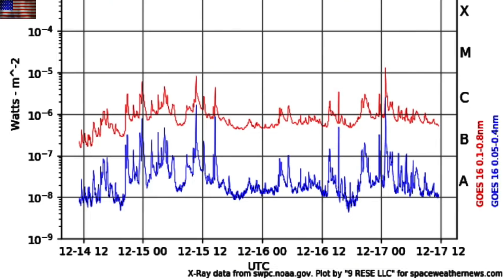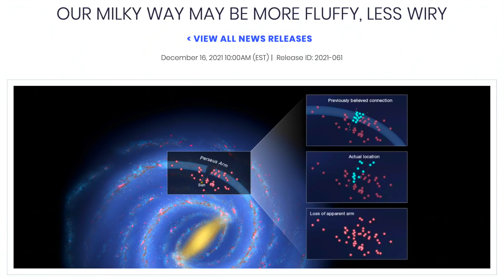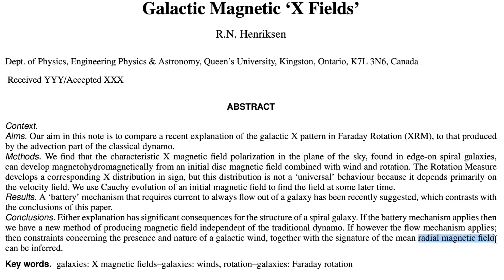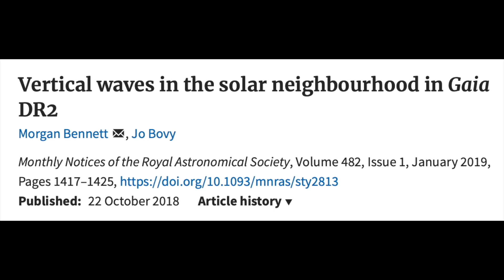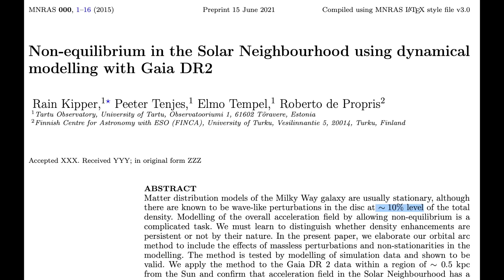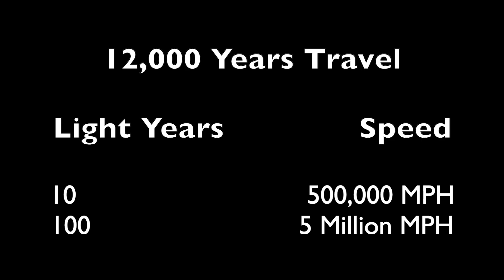The Galactic Disaster Trigger: Revealed | S0 News Dec.17.2021